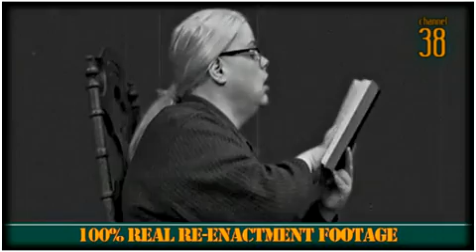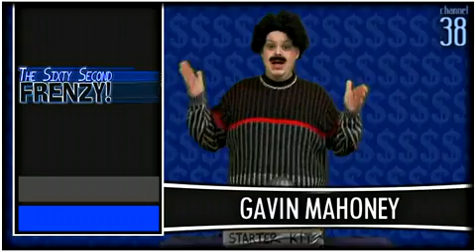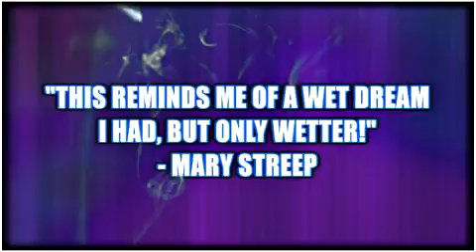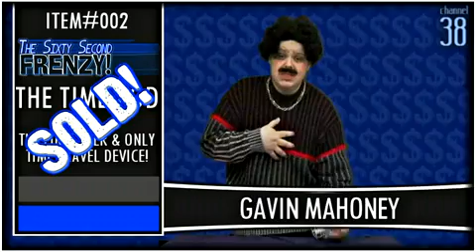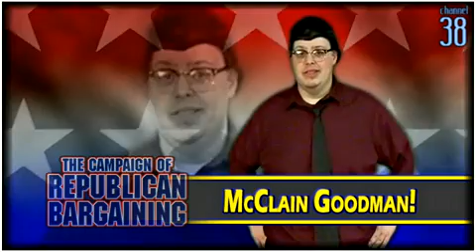"Mike Goodpaster's Unpaid Programming" (Full Sketch Special!)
[THE SHOW]
Our brains are filled with advertisements and propaganda every day. Even if one wants to enjoy just a few moments of entertainment they are forced to consume commercial upon commercial.

In "Mike Goodpaster's Unpaid Programming", the commercials are the entertainment! Through a series of short commercials, Mike parodies products, the news, television shows, movies, celebrities, and more.

Sometimes you just don't have the energy to turn off a commercial... and that's exactly what Mike Goodpaster is hoping for! Fun Club!